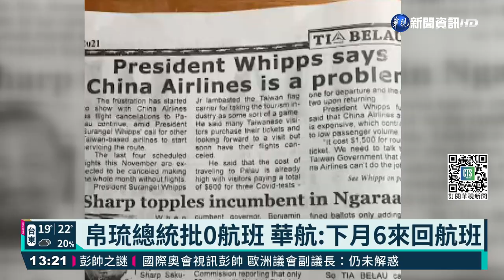帛琉總統批0航班 華航:下月6來回航班｜華視新聞 20211123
帛琉總統惠恕仁，對於11月沒有帛琉往返台灣的航班，相當不滿，砲轟華航沒有認真對待帛琉旅遊市場，還要求我國交通部換別家來飛。對此，華航昨(22)日晚間發表聲明，宣布12月將有6個來回帛琉航班。